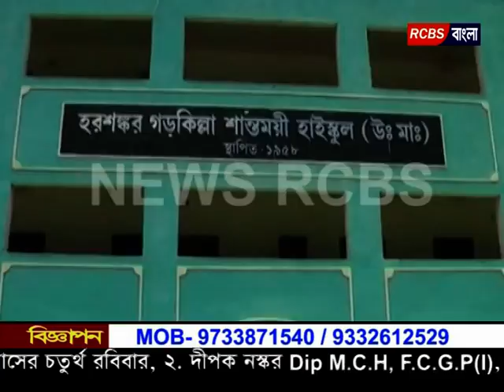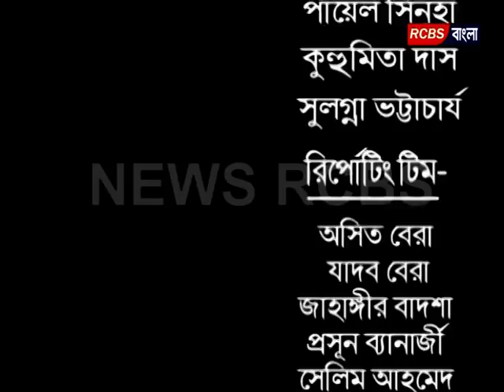24 06 2016 News Rcbs RCBS BANGLA